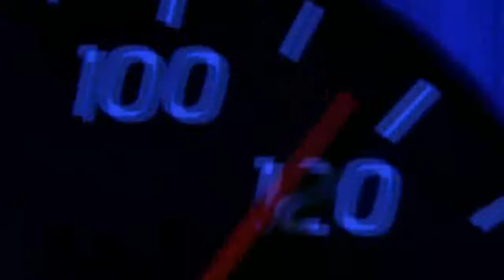2 fast 2 furious trailer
Watch the second trailer for the fast and furious series.